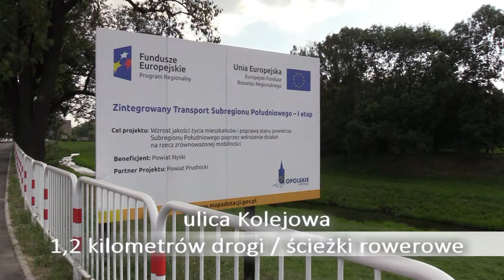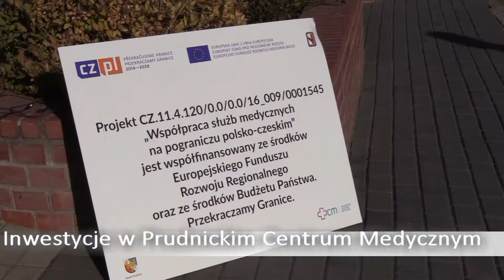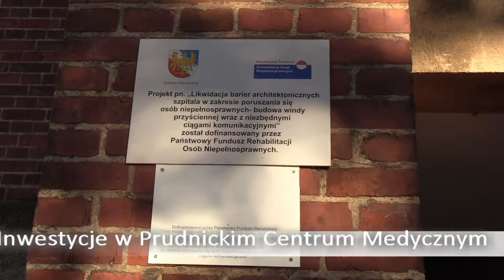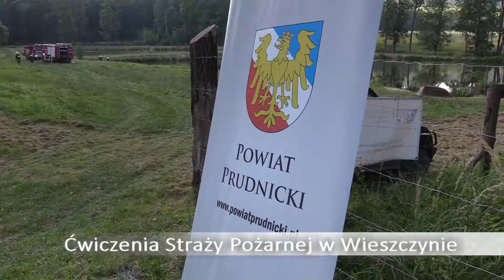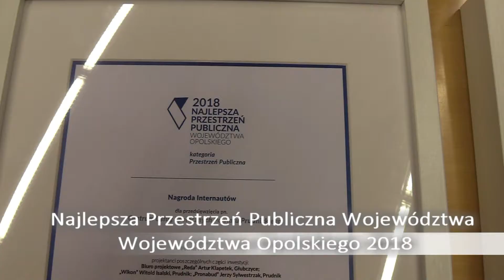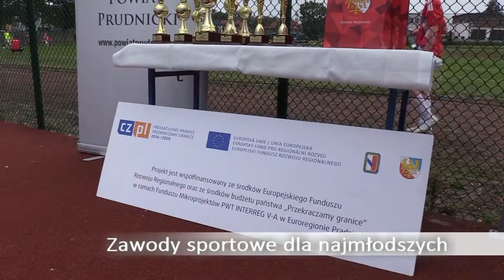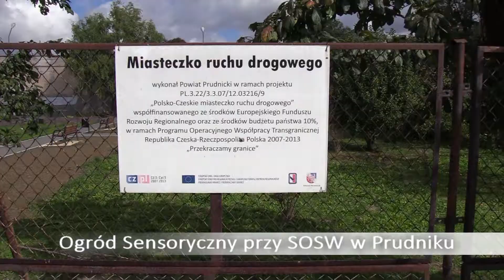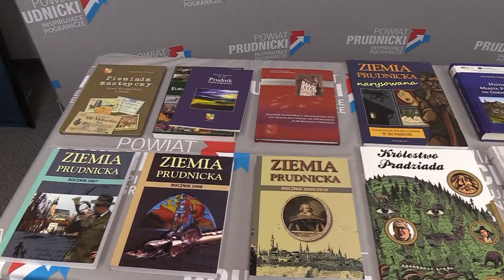Klip - Samorządy Rozwijają Pogranicze - 25 lat współpracy polsko-czeskiej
Wykorzystane szanse - Powiat Prudnicki